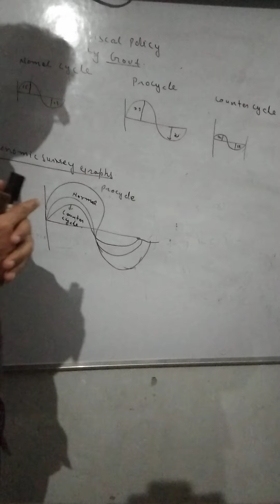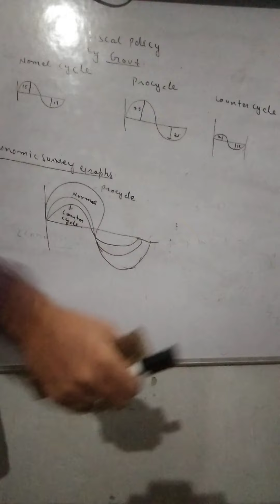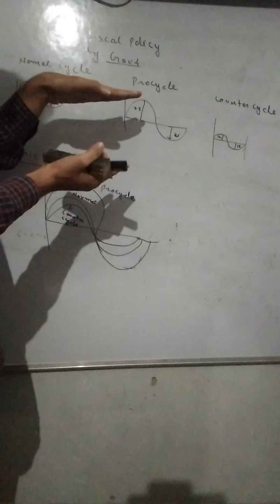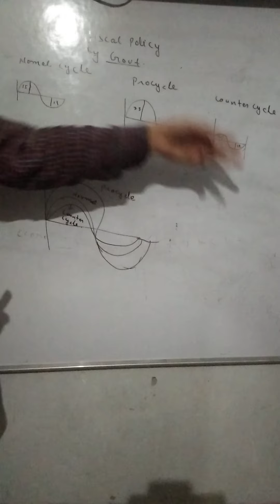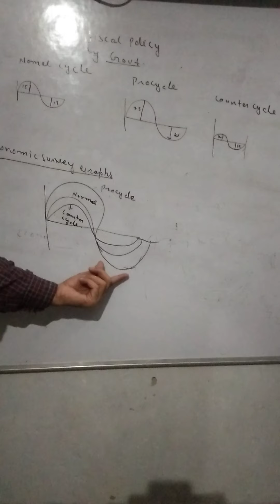and counter cyclic_# economics survey